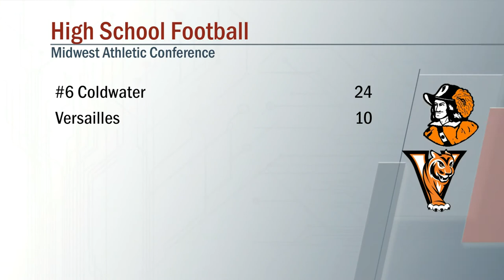Coldwater vs Versailles Football